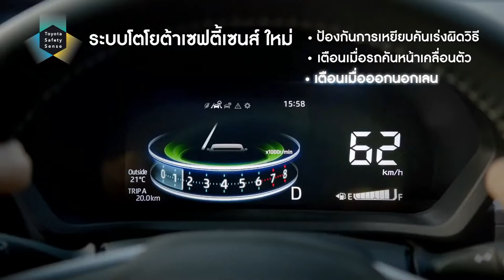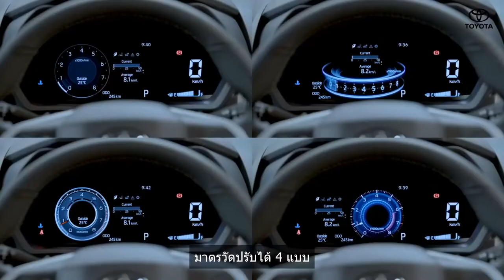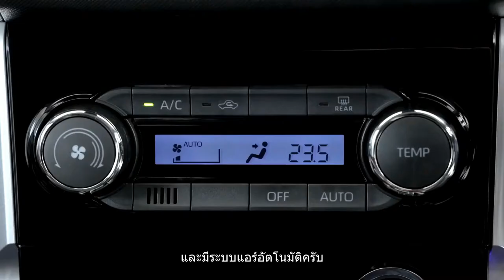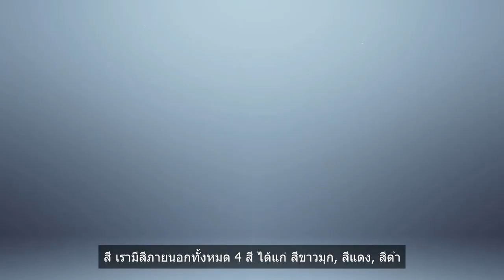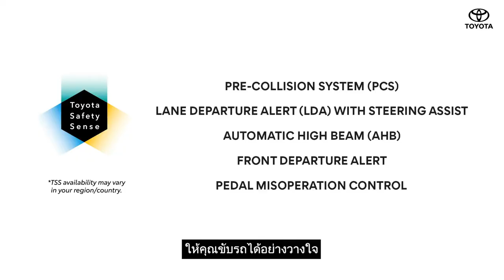BRAND NEW 2022 TOYOTA VELOZ | 7 SEATER SUV | COOL FEATURES | INTERIOR | EXTERIOR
DETAILS ABOUT THE CAR:
This is the new 2022 Toyota Veloz 7-Seater family MPV (minivan). Checkout interior and exterior design, features, Toyota safety sense, technology, updates and changes, specs reveal, launch, color options and much more in this video.

The Avanza is dead, long live the Veloz. At least, that’s the case in Thailand, where Toyota has just launched the “premium” version of its long-serving budget MPV. Budget may no longer be the right word to describe the car, however, as it has grown not only in aspiration but also in sophistication.

An upshot of this is that the seven-seater has received a significant price hike. Whereas the outgoing Avanza retailed starting at 649,000 baht (RM84,000), the Veloz is a whopping 146,000 baht (RM18,900) more expensive at 795,000 baht (RM102,800). And that’s for the basic Smart variant – if you want the Premium version with all the bells and whistles, you’re looking at a bill of 875,000 baht (RM113,100).

You do get plenty more for your considerable sum of money, however. The new Veloz ditches the semi-monocoque chassis for a full unibody construction, built on the same Daihatsu New Global Architecture (DNGA) as the Perodua Ativa. This also means the car switches from a utilitarian rear-wheel-drive layout to a more conventional front-wheel-drive setup.

Moving to the TNGA platform has also allowed the Veloz to grow considerably in size. It’s now 205 mm longer, 70 mm wider and five millimetres taller at 4,395 mm long, 1,730 mm wide and 1,700 mm tall. Its wheelbase is also 95 mm longer at 2,750 mm.

The engine is the same as before – a 2NR-VE 1.5 litre naturally-aspirated Dual VVT-i four-cylinder producing 106 PS at 6,000 rpm and 138 Nm at 4,200 rpm. But the ageing four-speed automatic gearbox it was mated to has been ditched in favour of Daihatsu’s new D-CVT with split belt and gear drive.

In order to match the more modern mechanicals, the Veloz sports a more upmarket design with slim LED head- and taillights, a prominent shoulder crease and squared-off fender bulges. Setting the car apart from the Avanza are the split trapezoidal grille and centre front air intake, triangular fog light surrounds with T-shaped chrome trim, a sportier rear bumper design and a chrome strip that runs around the body.

Inside, the Veloz sports a layered dashboard, lashings of silver trim, large grab handles on the doors and a freestanding centre infotainment system. Taking advantage of the more car-like underpinnings, the two rear rows of seats can now be folded flat for a neater cargo bay.

Standard features include 16-inch alloy wheels, keyless entry, push-button start, part-leatherette upholstery, a seven-inch digital instrument display, a Qi wireless charger, a reverse camera and a nine-inch infotainment touchscreen with Apple CarPlay and Android Auto connectivity. However, you’ll have to step up to the Premium model to get 17-inch two-tone alloys and a 360-degree camera system.

The Premium is also alone in getting the Toyota Safety Sense suite of driver assistance features. These are similar to the Ativa’s Perodua Safety Drive Assist (PSDA) and include autonomous emergency braking, lane departure warning and automatic high beam. Six airbags, stability control, blind spot monitoring and rear cross traffic alert come standard on both variants.